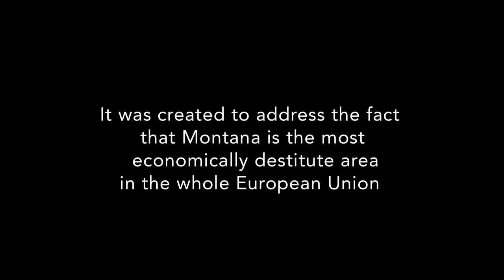Start-Up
Montana, Bulgaria, is considered one of the most economically destitute areas in the European Union. Sergo Slavchov explains how a compassionate ministry center called New Opportunities helped his family prosper.